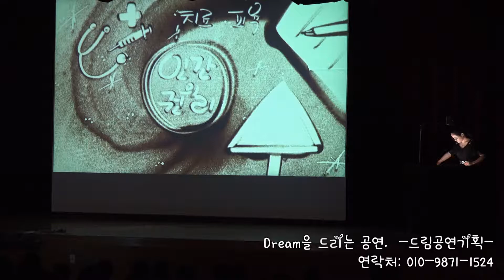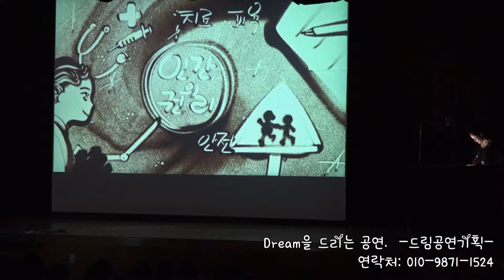학교 폭력 예방 교육 행사 샌드아트 공연 영상